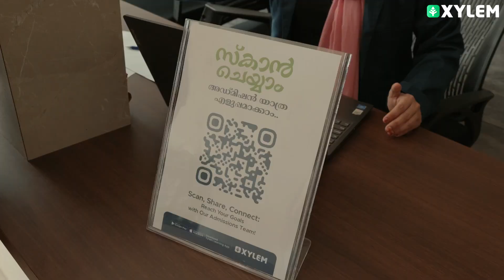NEET REPEATERS 2025 അഡ്‌മിഷൻ മാമാങ്കം | Xylem Plus Two